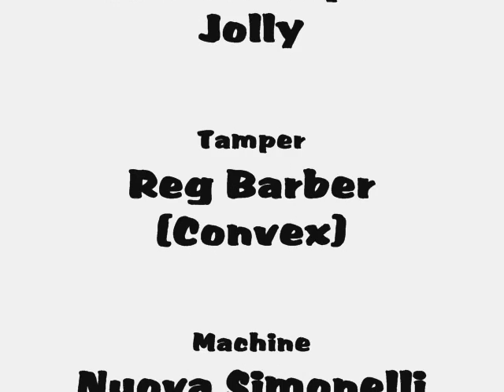The Shot by Andrew Scribner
I was messing around with my wife's camera and came up with the idea to make a short video.

I pull a double shot, using a triple basket. A common strategy for excellent flavor.